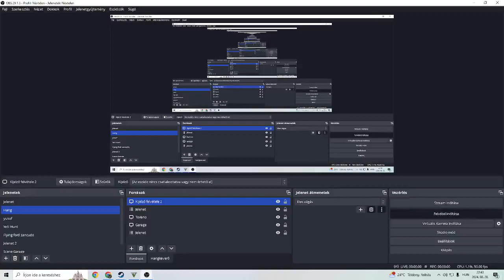Blackjack Part 1 Casino GTA Online